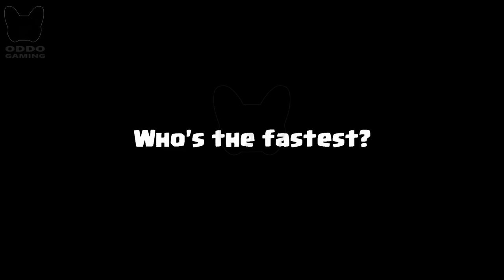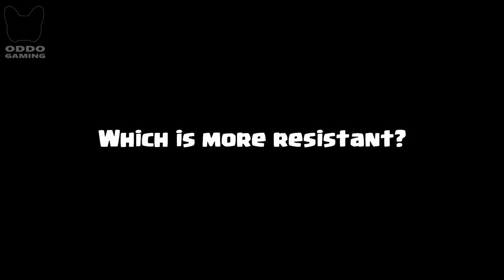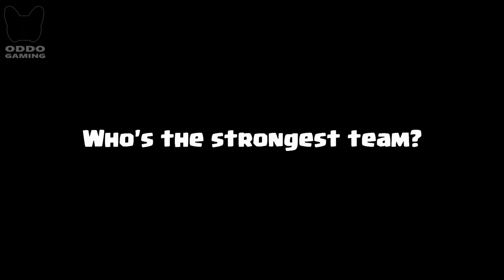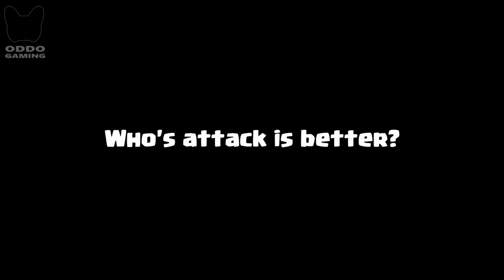MEGA KNIGHT + DARK PRINCE 🆚 P.E.K.K.A + MINI PEKKA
Dark Prince & Mega Knight versus Mini Pekka & Pekka 2v2 ! Who is the most perfect in clash royale? Clash Royale Challenge 502 ! Knight Team vs Pekka Team Game play 2 on 2 in Clash Royale Battle.